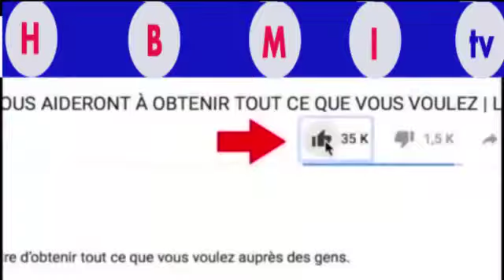TEMBE ESILI FALLY ASAMBUISI NICKY MABE ABIMISI BA VERITES TROUBLANTES NA SONI A CONFIRMER NANA